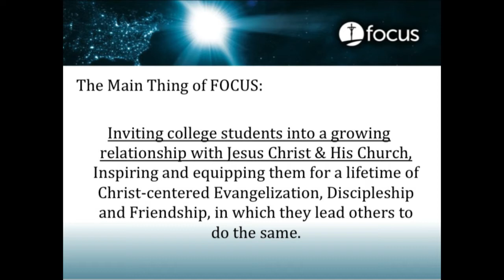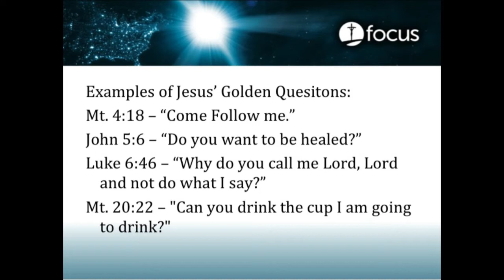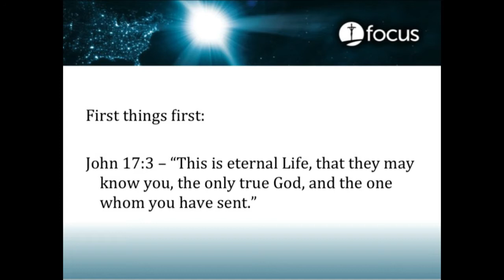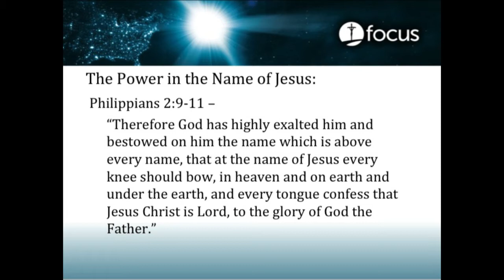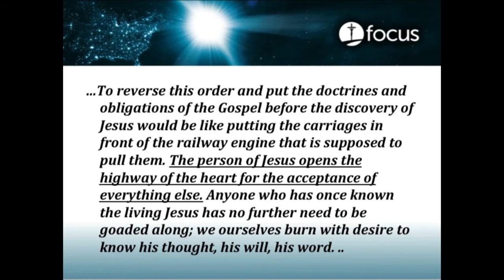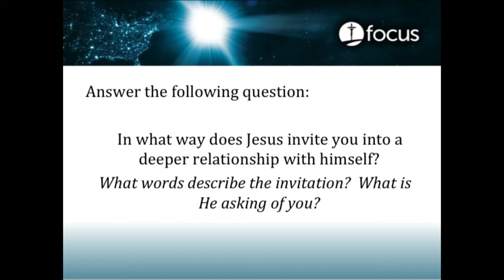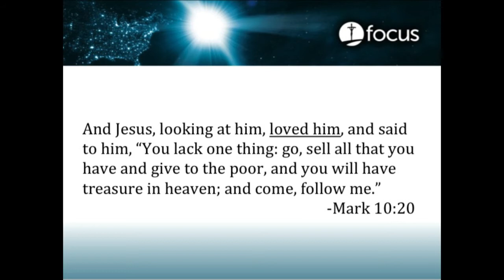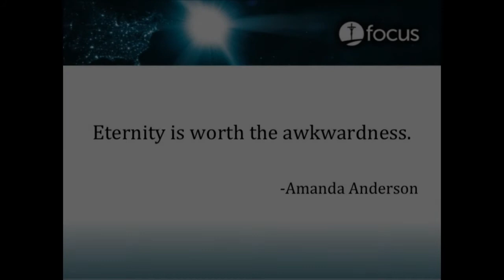Evangelization and The Golden Question - Mark Bartek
It takes a silver bullet to kill a werewolf. Is there an equivalent in the process of evangelization? This training session will help you gain the tools and methods to change hearts, open doors, and bring souls to Jesus Christ.